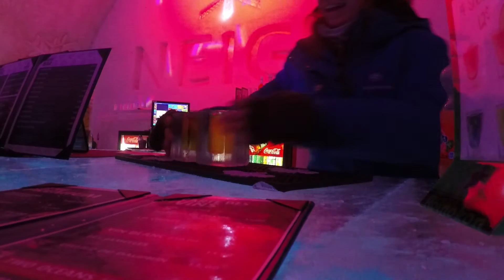Hotel de Glace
Un vidéo qui montre l 'hôtel de glace dans toute ça splendeur et des magnifiques décors sculpter dans la glace et la neige .